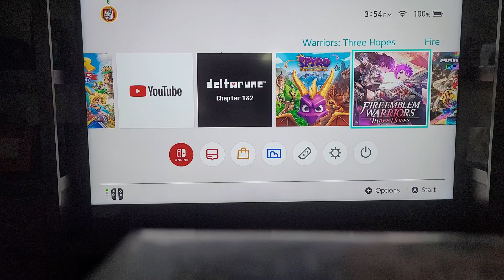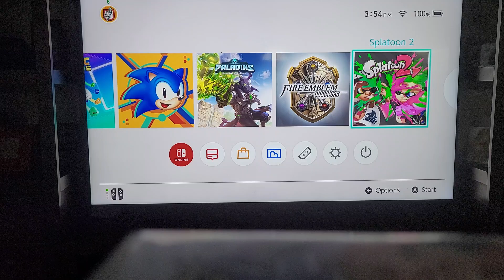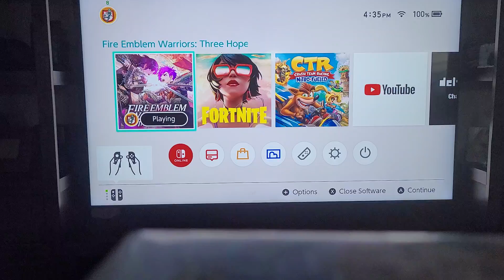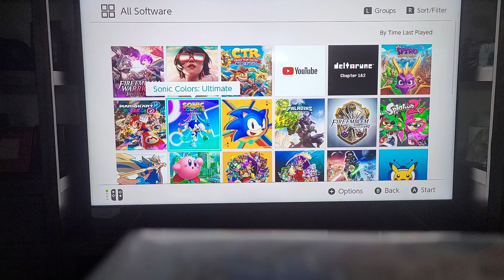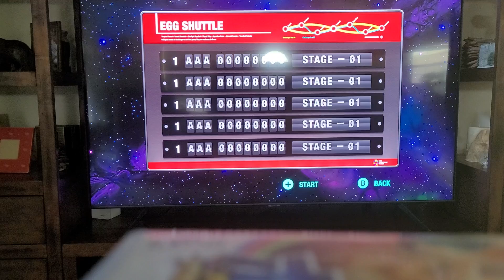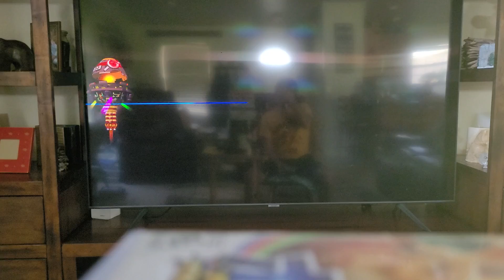Guns, swords, and the blue blur!